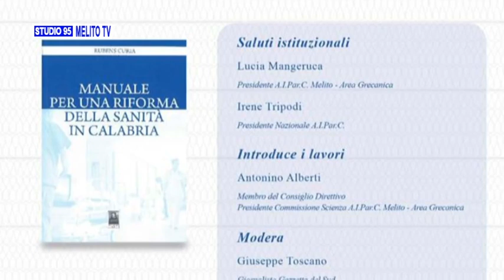MELITO P.S. - LIBRO: MANUALE PER UNA RIFORMA DELLA SANITA' IN CALABRIA 2 PARTE